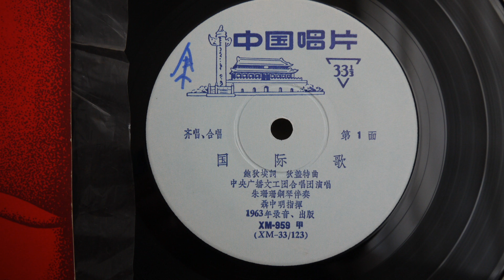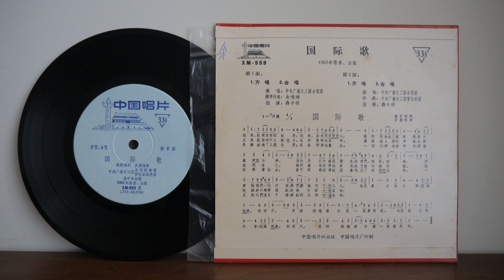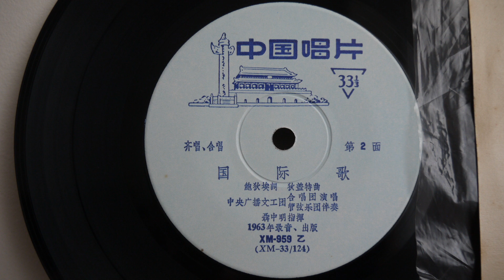"The Internationale" / "แองเตอร์นาซิอองนาล" / "國際歌" China Communist Songs 1963 XM 959